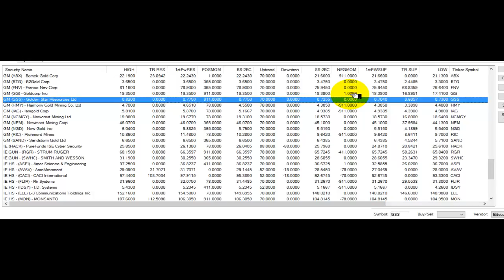TVR [#156] 08-18-2016 POSITION UPDATE - SEE BLOG FOR MORE DETAILS